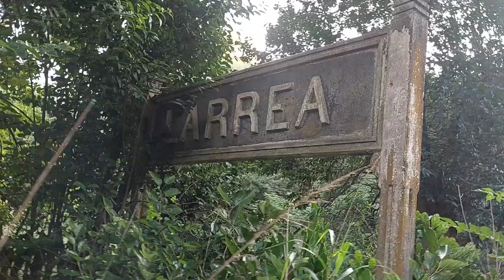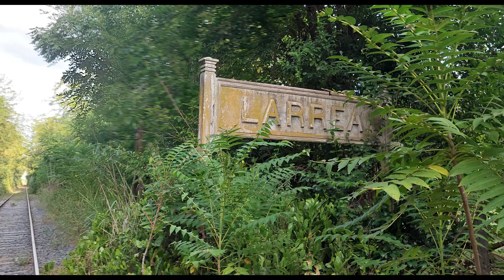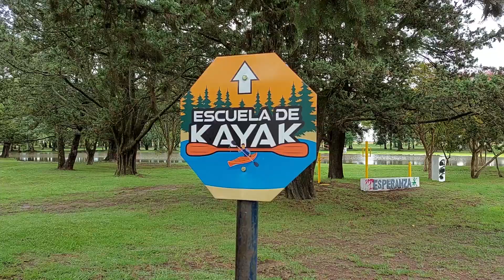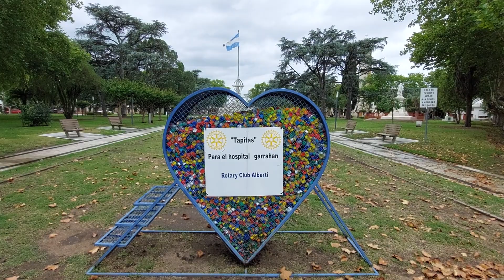Encontre una escuela y una estacion abandonada (Larrea+Alberti+Mechita+Bragado)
En este video recorri cuatro pueblos de la Pcia de Bs As, estuve varios dias por esa zona y documente de cada pueblo lo que me parecio mas atractivo... pueden seguirme en mi pagina de FACEBOOK: Estas viejo pa youtuber y mi instagram @gabrielpalaoro